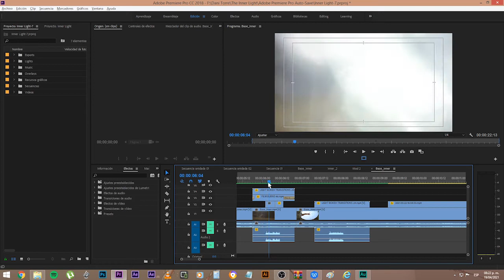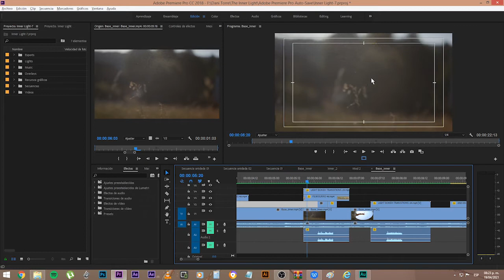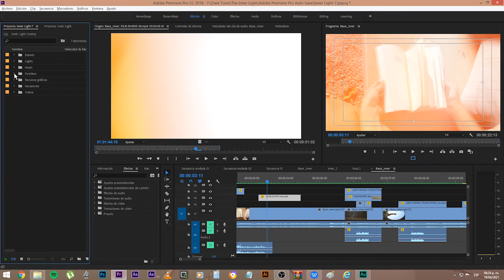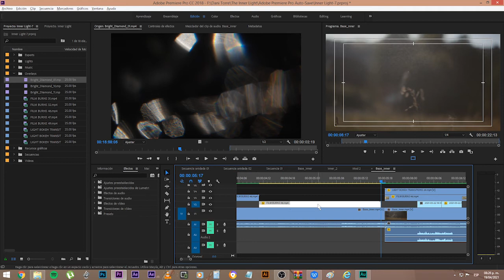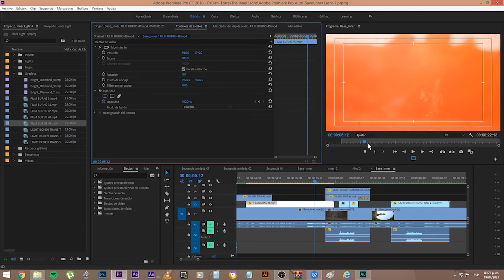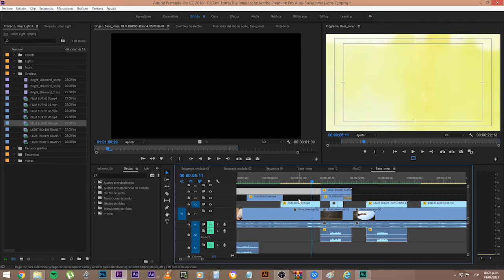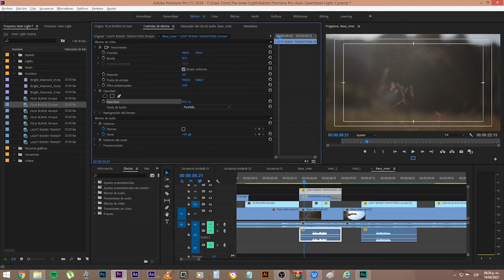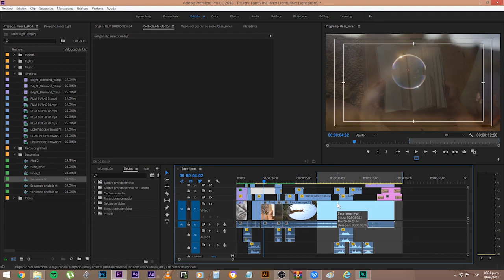Tuto Overlay final